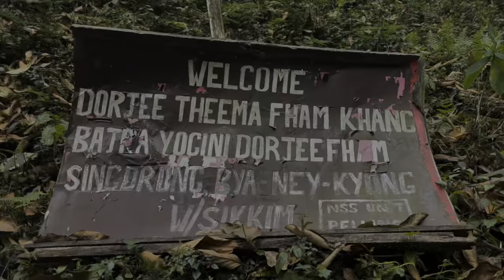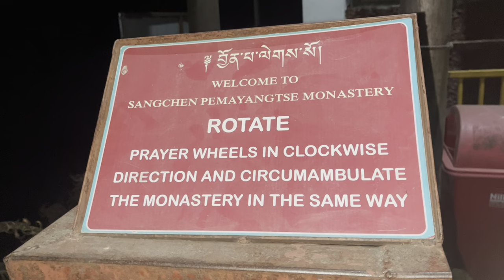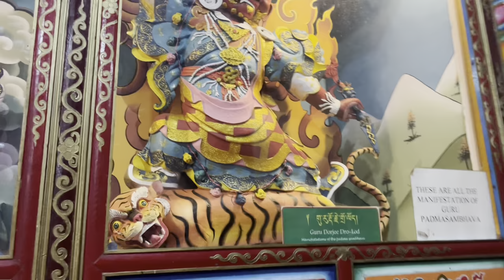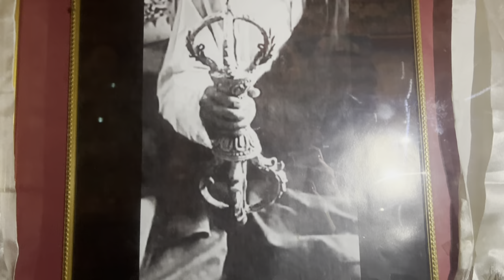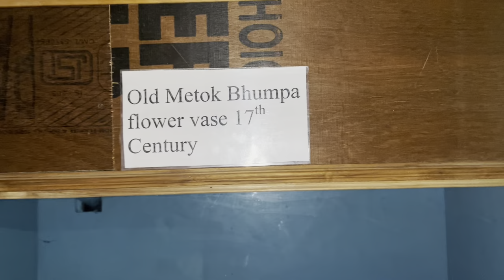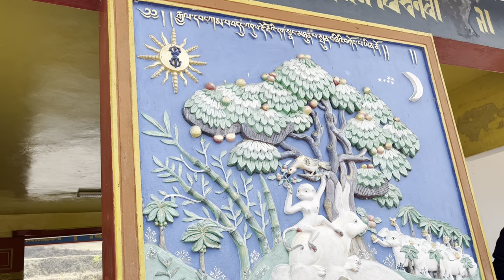FIRST Woman Who Got ENLIGHTENMENT 🙏 || sikkim pilgrimage Vlog || Tibetan Vlogger